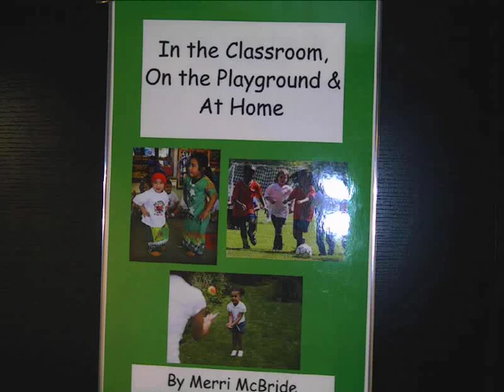In the classroom, on the playground, and at Home